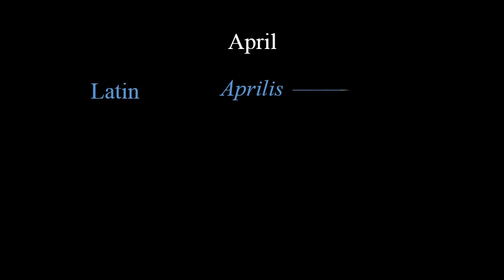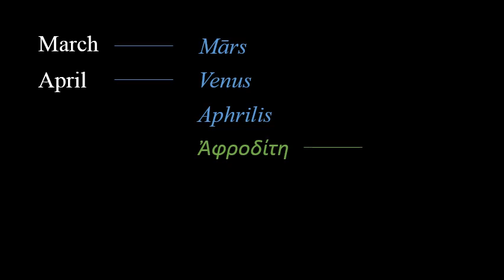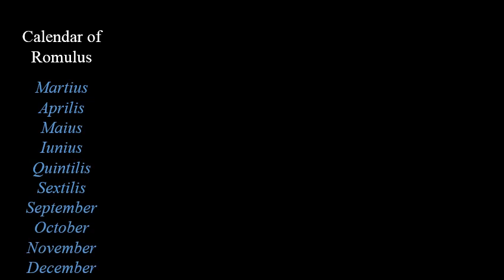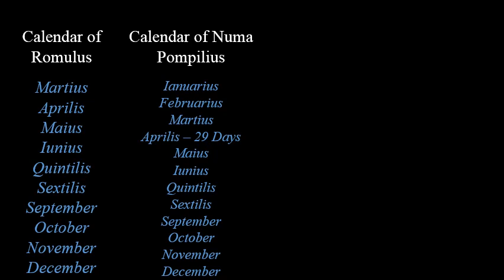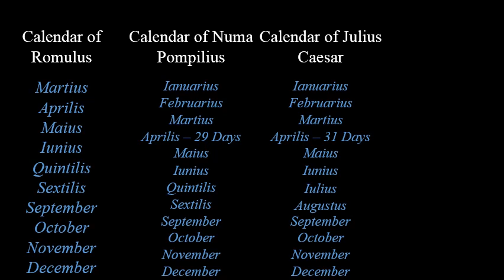April - Where did it come from?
Where did the fourth month of the Gregorian calendar came from? What does April mean? I give a brief explanation in this video!